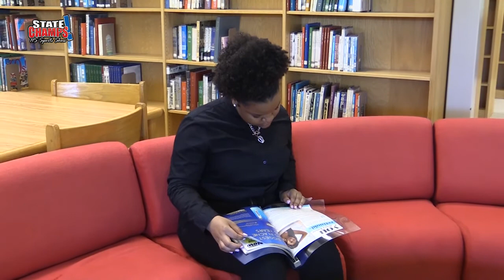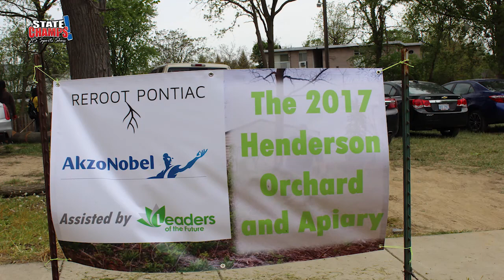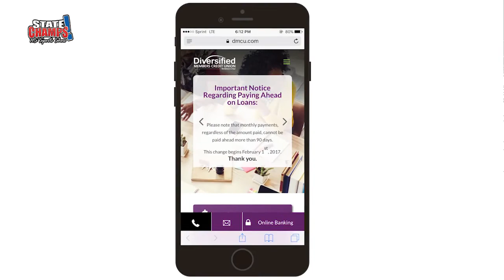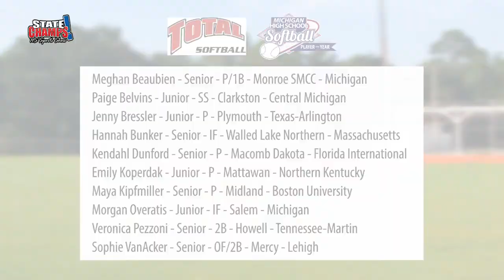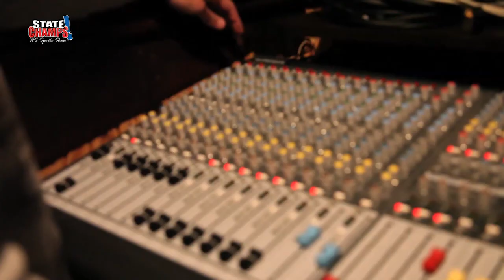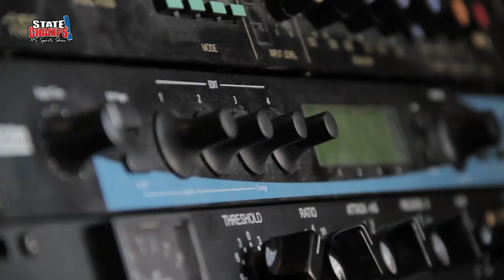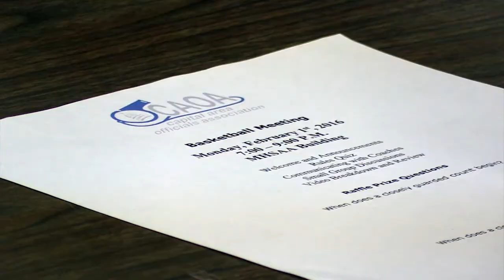State Champs! - June 4th, 2017 Show